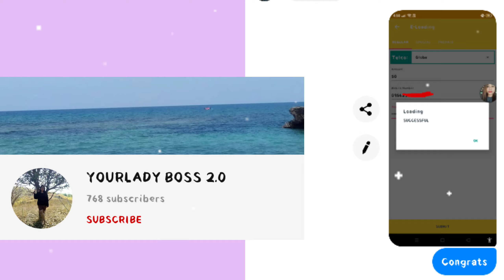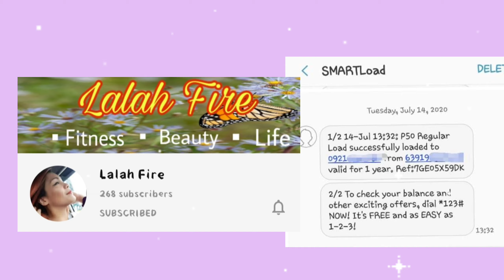WINNERS sa PAANGAT PROGRAM